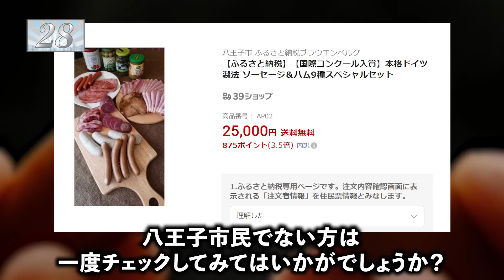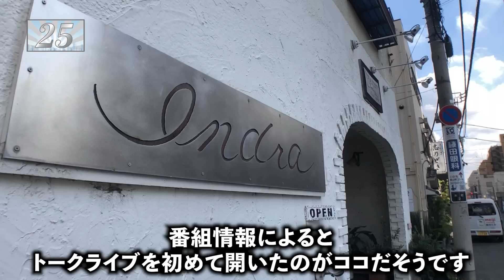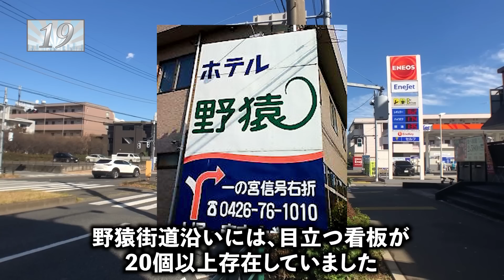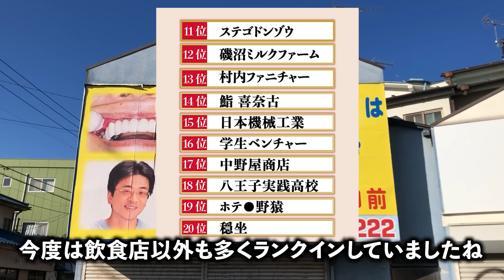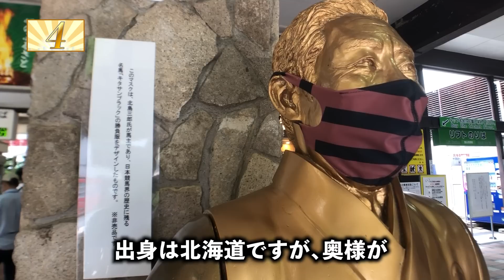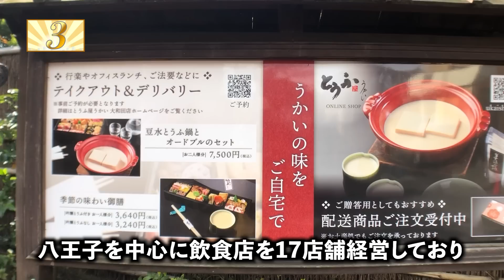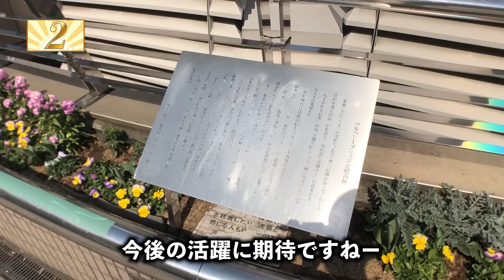【現在の状況解説】20年前の八王子人気店・その後を調査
【20年前の八王子】テレビで紹介された人気スポットの現在の様子を解説

【八王子ふるさと納税】
▶ブラウエンベルグ/ソーセージ＆ハム9種スペシャルセット